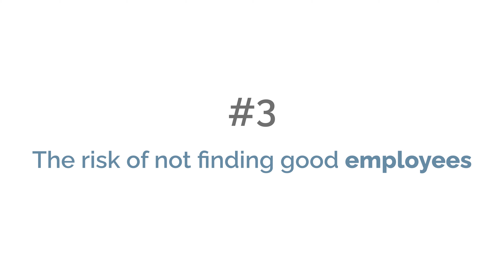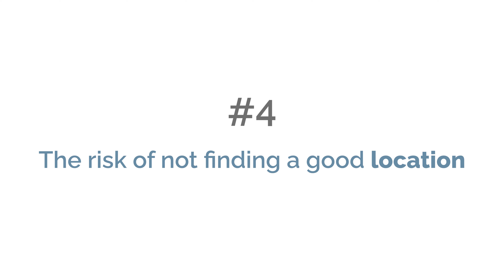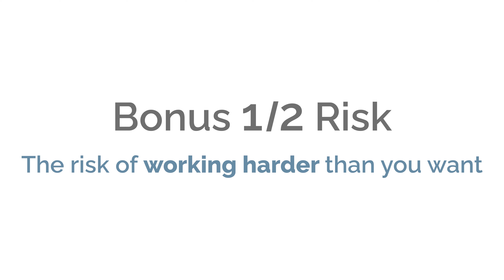Top 5.5 RISKS of Buying a Franchise [And How to Avoid Them!]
Just like starting a business, there are risks associated with investing in a franchise. Here are my Top 5 (and ½!) risks of buying a franchise business, gleaned from my years as a Franchise Consultant.

0:50 - #1 Franchise Risk: The risk of failing

Most failure that happens in a franchise is franchisee-created, and therefore it could be franchisee-avoided if some things are done properly in the set up. Like selecting the right franchise, using an experienced franchise consultant to help you select the right business, making sure that you do proper due diligence to find out from other franchise owners how much money it's going to take to build a positively cash flowing business. At the end of the day, it's YOU that's executing on the plan. It's YOU that spending the money to build this business and YOU are the greatest variable which nobody can control but you!

04:50 - #2 Franchise Risk: The risk of running out of money

The #1 reason that businesses fail is because people run out of money before they figure out how to make money. But that statement is NOT owned in franchising! That is in the entrepreneurial world where entrepreneurs are making it up as they go along. Every franchise business that you explore will disclose their success for their failure rate with you in their Franchise Disclosure Document. You'll be able to see, to this point in history, how successful their franchisees have been. The #1 thing that I want you to do before you invest in a franchise is to go out and to talk to at least four to eight franchise owners to see, in the real world, what owners are able to create using the toolbox that the franchisor has created. From THEIR experience, when did the business cash flow? How much money are they making? How much money do they THINK they can make? So before you give any money to a franchisor, you are empowered to do all of this due diligence. And that due diligence should make all the difference in the world. So this risk of running out of money, it's really no risk at all if you've done proper due diligence.

07:43 - #3 Franchise Risk: The risk of not finding good employees

Most people that I work with are not looking to buy themselves a job. They want to be the CEO who works ON the business rather than IN the business. So they're going to have to rely on employees to be there when they don't want to be there. Part of becoming a business owner is embracing the role of ownership and embracing the role of being the leader of your own organization. I would take negative validation about how “hard” it is to find good employees with a total grain of salt. Find people that you believe are coachable, that are hungry and turn them into your GOOD employees.

09:58 - #4 Franchise Risk: The risk of not finding a good location

If you have invested in a strong franchisor partner, there is NO WAY they are going to let you down by not helping you to find a great location. That said real estate cannot be rushed. You have to be patient. Please do proper due diligence, because this risk can be avoided by simply partnering yourself with a good, solid franchisor partner who's going to be there to help you in that process.

12:34 - #5 Franchise Risk: The risk of not finding enough customers

In my opinion, THIS is really the only true risk in owning a business. But here's the thing…  the risk of not finding enough customers is COMPLETELY controllable and it is owned by you! Finding enough customers to build a positively cash flowing business and the business of your dreams is exactly what owning a business is all about. If you want to be a history maker in your business, or if you simply just want to live the life of your dreams with a business that you own and feel in control of, the risk of not having enough customers is ENTIRELY controlled by you.

17:06 - #5 1/2 Franchise Risk: The risk that you might have to work harder than you really want to... But I just made a video which you can watch on that very topic!

I would love to offer you TOTALLY FREE consulting services if you’re ready to begin exploring a franchise investment.